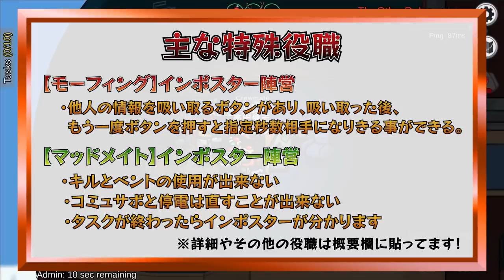【完全勝利】クルーをコピーしまくったら高田村と品行崩壊が大混乱したwww【AmongUs/アモングアス】【近アモ】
高田健志
なな湖
ピカクロス
なかのっち
ハッチャン
ふじみや
ぐちつぼ
とりっぴぃ
まお
フルコン}
ALTO

11名

・どこでもアドミン使用可能。
・アドミン使用時は行動停止、キルクールも止まります。

・他人になりすます事が出来る。
・他人の情報を吸い取るボタンがある。
・吸い取った後、もう一度ボタンを押すと指定秒数相手になりきる事ができる。

・視界はインポスターと同じになる
・ベントは使用できない
・コミュサボと停電は直すことが出来ない
・タスクが終わったらインポスターが分かります

※アドミンは船員全員で10秒しか見れない制限付（イビルハッカーのアドミンは適用されない）